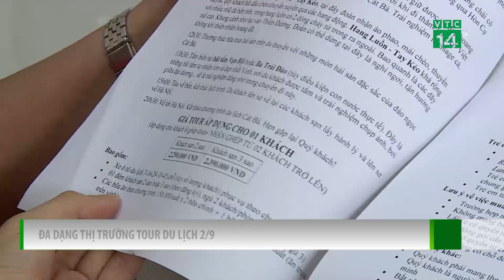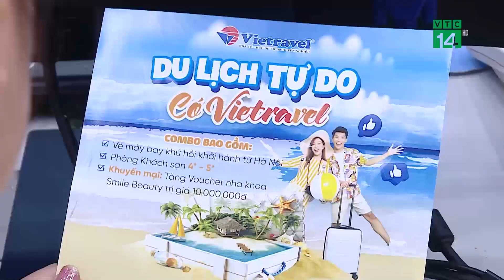Đa dạng thị trường tour du lịch 2/9 | VTC14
VTC14 | ĐA DẠNG THỊ TRƯỜNG TOUR DU LỊCH 2/9
Chỉ còn ít ngày nữa là đến dịp nghỉ lễ Quốc khánh 2/9, với 4 ngày nghỉ liên tiếp thị trường du lịch năm nay đã ghi nhận dấu hiệu tích cực ngay từ đầu tháng 8. Xu hướng chính vẫn là du lịch nghỉ dưỡng gia đình, theo nhóm nhỏ. Các tour trong nước và tour nước ngoài ngắn ngày là lựa chọn hàng đầu của du khách.